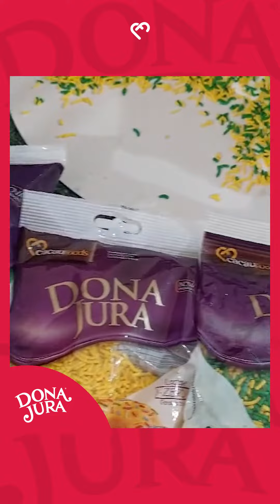Bolo Decorado com tema Bandeira do Brasil | Cacau Foods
Parabéns ao nosso amado Brasil! Hoje celebramos o Dia da Bandeira com um bolo decorado com as cores da nossa pátria, usando produtos Dona Jura.

Orgulho e sabor em cada fatia! 🍰✨